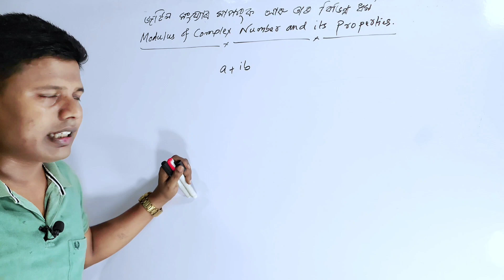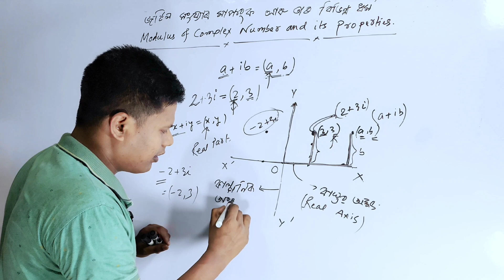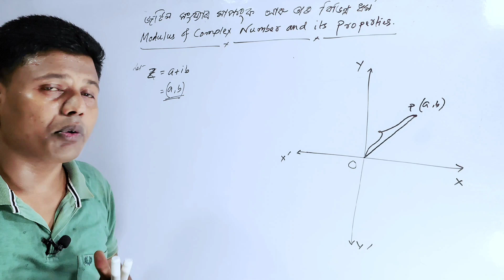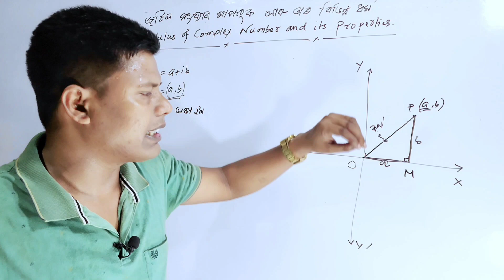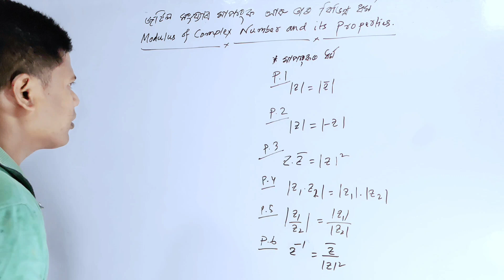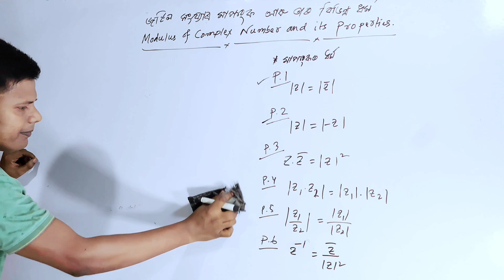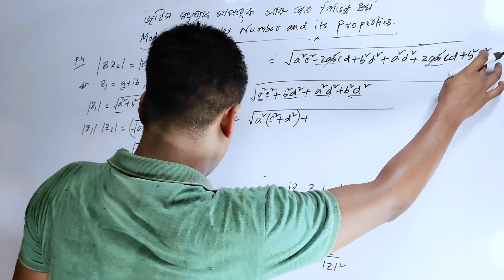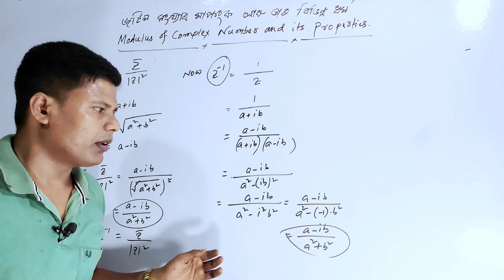Modulus of Complex Numbers in Assamese | Class 10 Advanced Maths Chapter 2 | জটিল সংখ্যা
Hslc
Hslc 2024
advanced maths assam
class 10 advanced maths in assamese
complex numbers
hslc 2021
modulus of complex number and properties
seba class 10 advanced maths
studytech assam
উচ্চ গণিত
জটিল সংখ্যা class 10 advanced maths
জটিল সংখ্যাৰ মপাংক আৰু তাৰ বিভিন্ন ধৰ্ম
জটিল সংখ্যাৰ মাপাংক
জটিল সংখ্যাৰ মাপাংক class 10 advanced maths
Mathsexpress in assamese